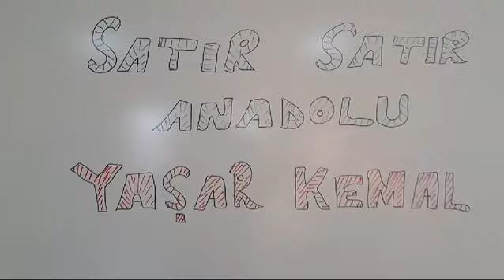Satır Satır Anadolu Yaşar Kemal - OVAKOZLU İLKOKULU İSA ŞENGÜ